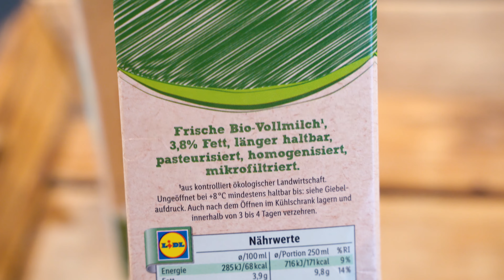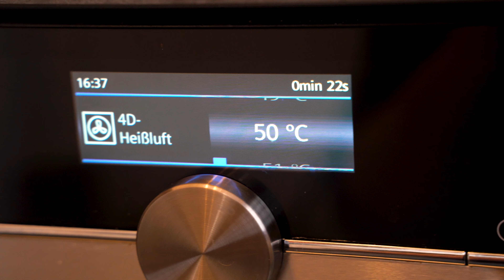Joghurt selber machen / Ganz einfach OHNE Maschine / Mit diesen 2 Zutaten!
In diesem Video zeige ich Euch, wie ihr ganz einfach Joghurt selber machen könnt. Ihr braucht nur 2 Zutaten - außerdem habe ich Tipps & Tricks für die Joghurtherstellung ohne Joghurtmaschine!

Ihr könnt einfach den Backofen, ein Sous-Vide-Gerät, einen Dampfgarer oder einen Slowcooker verwenden. Und auch unter der Bettdecke mit Wärmflaschen funktioniert das super!

Du brauchst:
▢ 1 Liter Milch (Vollmilch, H-Milch, Rohmilch, fettarme Milch o.ä.)
▢ 2 EL Naturjoghurt

Ich wünsche Dir viel Spaß beim Nachkochen!
Dein Jannik

▬ Mein Equipment ▬▬▬▬▬▬▬▬▬▬▬▬▬

🌟 Le Creuset Bräter
🌟 Sous-vide Stick

0:00​ Joghurt selber machen
1:08 Welche Milch für Joghurt?
1:48 Milch erhitzen
2:20 Naturjoghurt einrühren
2:45 Den Joghurt in Gläser füllen
3:05 Joghurt reifen lassen - so geht's
4:26 Joghurt kalt stellen
5:08 Was meinst Du?